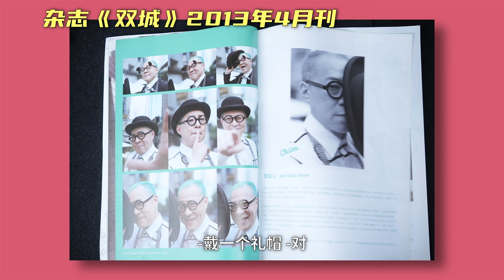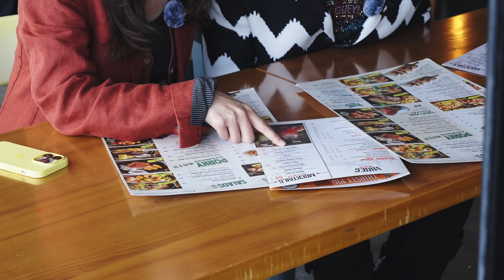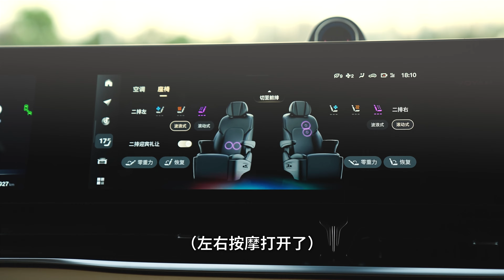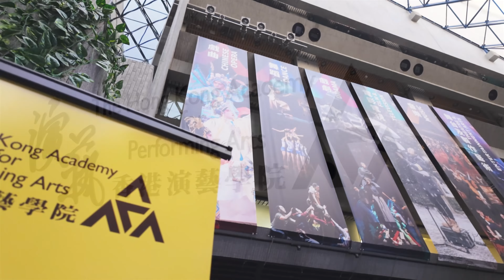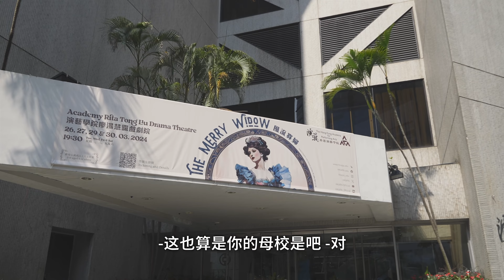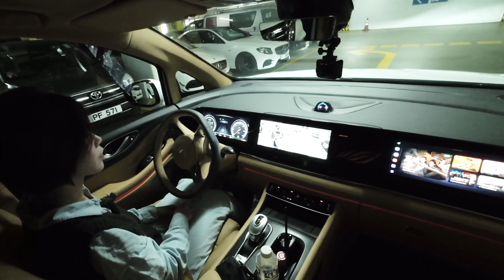Voyah Dreamer岚图新梦想家，时隔十二年，再次实现梦想【大家车言论】